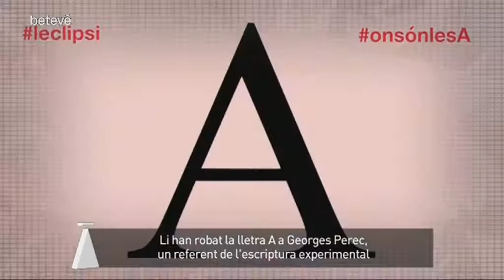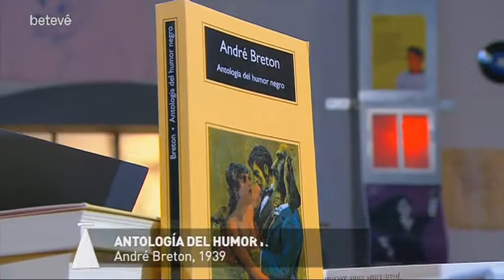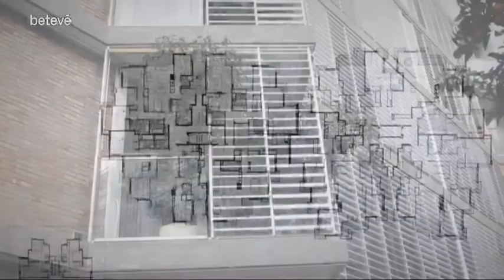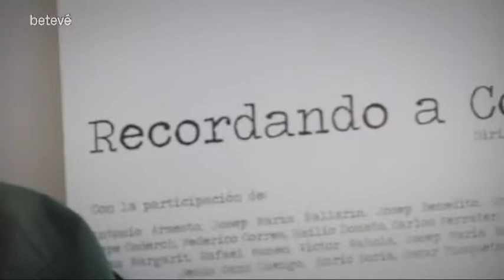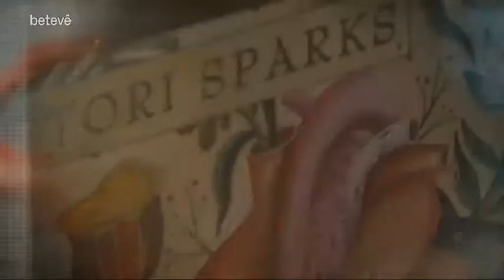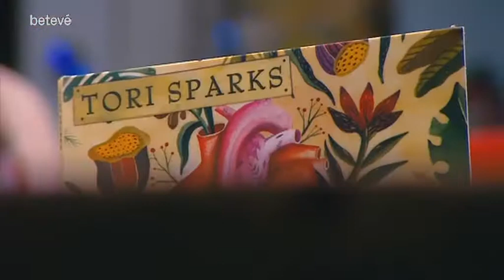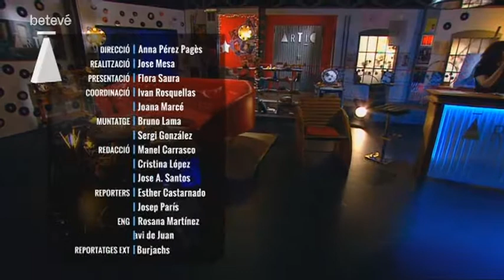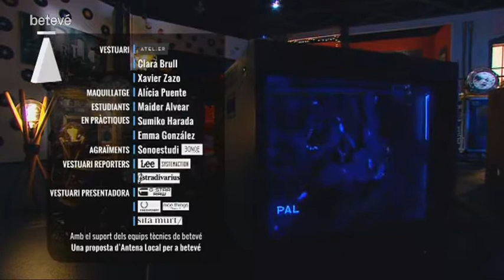Àrtic - #656 - betevé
El Joan Rovira s'asseurà al sofà per presentar-nos el nou disc, 'Encara tenim temps'. El Josep Lambies ens porta ganyotes de cinema i l'Esther Castarnado la millor moda barcelonina en ulleres.